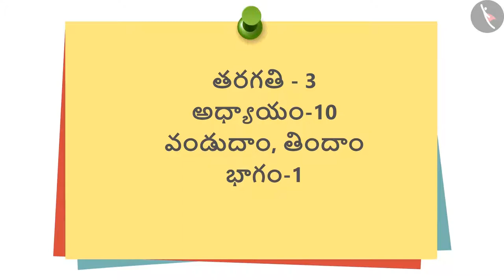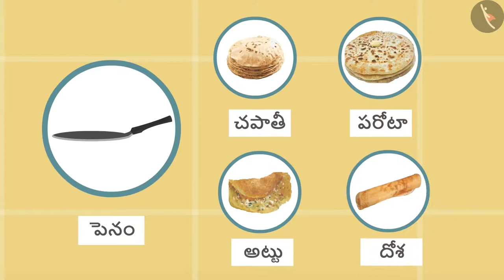వండుదాం, తిందాం | Part 1/2 | Cook and Eat | Telugu | Class 3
कक्षा 3 | NCERT | వండుదాం, తిందాం | Part 1/2 | Cook and Eat | Telugu | Class 3 | ఆహార వనరులు

Class 3 | NCERT | What Is Cooking | Cook and Eat | Food Resources

In this video, we will study about What Is Cooking.